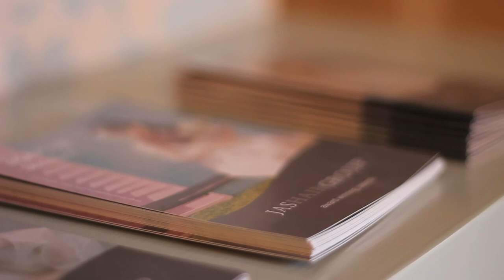JAS Hair Salon Group - Beauty Salon Wilton - Pedicure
Our Beauty Salon is based at our Wilton Salon near Salisbury. We offer a full range of beauty services . Our products Dermalogica , Jessicca and Minx Nails - 2013 Jas hair salon group